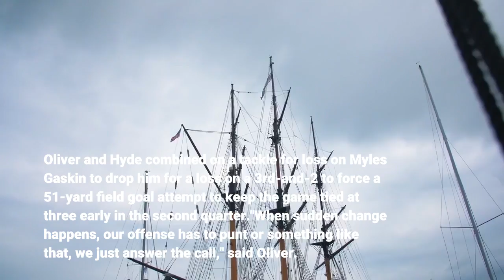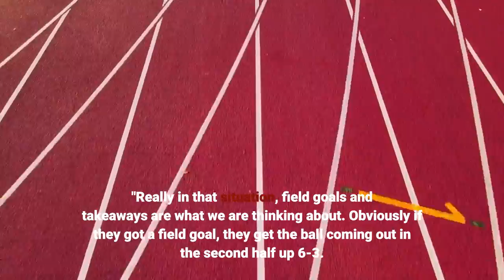Top 3 things we learned from Bills vs Dolphins Week 8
1. Defense holds the fortIn a game that was going to be tighter than most Bills fans anticipated, the Buffalo defense held firm to keep the game tied in the first half. With Buffalo's offense sputtering and lacking rhythm, the Bills defense kept Miami's offense under wraps. After Dolphins kicker Jason Sanders missed a 36-yard field goal attempt to leave Miami without any points on their opening drive, Buffalo held its division rival to just a field goal on their next seven possessions covering the next two quarters. Third down stops proved critical over the second and third quarters. Following a Mario Addison sack on a 2nd-and-15 that set up a 3rd-and-20, Ed Oliver got pressure on Tua Tagovailoa to force an incompletion and ultimately a punt. Oliver and Hyde combined on a tackle for loss on Myles Gaskin to drop him for a loss on a 3rd-and-2 to force a 51-yard field goal attempt to keep the game tied at three early in the second quarter."When sudden change happens, our offense has to punt or something like that, we just answer the call," said Oliver. "We go out there and play. You don't get that many series with an offense like ours. It's the ebbs and flows of the game. Stuff like that is going to happen, so it's just how you play through it, and how you react and stuff like that. I don't feel like it was any pressure or we panicked or anything. It was just like, you've got to go play defense. That's what they pay us to do. So we went out there and played."Late in the half Buffalo did get some help. Backed up on their own 12-yard line on a 3rd-and-5, Miami TE Mike Gesicki in-motion right to left crossed behind the center as he snapped the ball and it caromed off his leg into the left flat. Micah Hyde recovered the loose ball and returned it 16 yards with 11 seconds left in the half. It kept points off the board for the Dolphins when they appeared poised to take their first lead of the game."That was huge to come up with a takeaway in that moment of the game," said Poyer of Hyde's fumble recovery. "Really in that situation, field goals and takeaways are what we are thinking about. Obviously if they got a field goal, they get the ball coming out in the second half up 6-3. But us being able to get that takeaway there late in the [first] half, really killed a lot of the momentum that they thought they had. And we made adjustments at halftime, came out in the second half, and played well."Buffalo's defense carried that effort into the second half when they forced Miami's offense three-and-out on the opening possession of the second half. AJ Epenesa was able to track Tagovailoa down on a scramble to stop him a yard short of the marker on a 3rd-and-7 to force another punt. Coming up empty on back-to-back possessions bridging the first and second half proved costly.